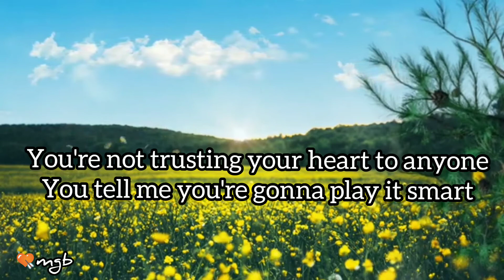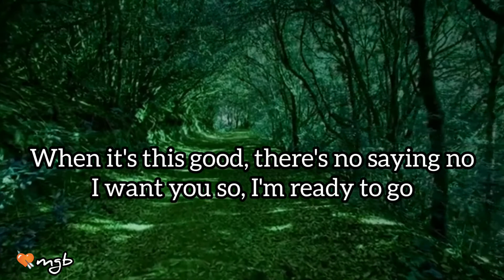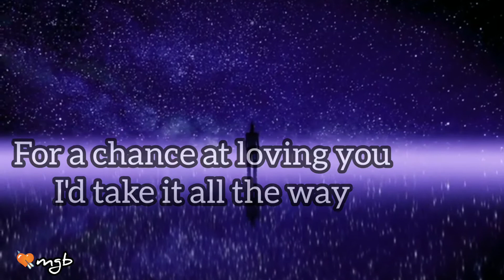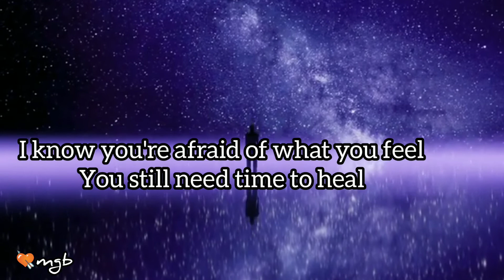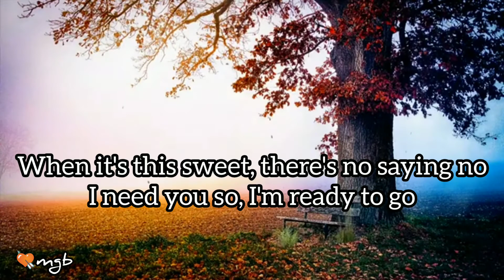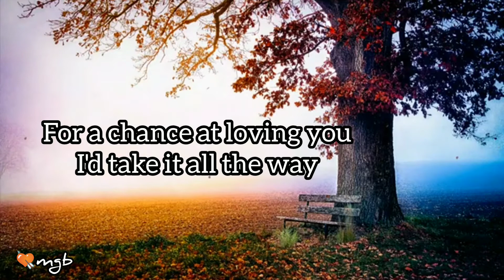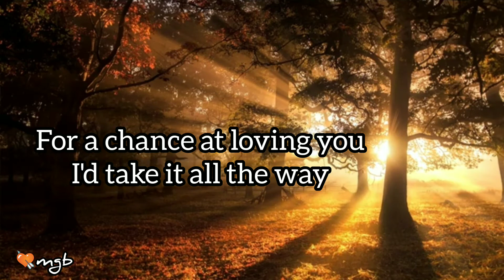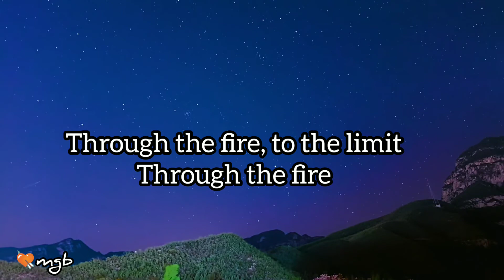Through The Fire lyrics official 2022 ~ Chaka Khan tribute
Through the Fire is a song recorded by Chaka Khan from her sixth studio album, I Feel for You (1984).